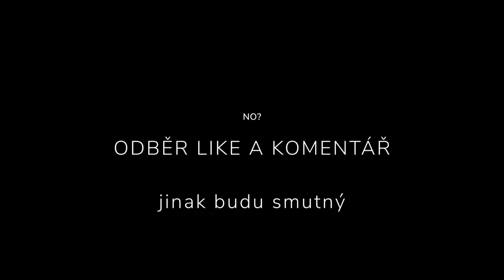❗️UTRATIL JSEM 5000 NA MULTIPLAY? 🤑 KOLIK ZBYLO? BYL PROFIT? - BETANO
Ahoj kamarádi, dal jsem 100 koček za 50 🔥 Kolik zbylo? A jaké hry mám takhle točit? Napiš do komentářů!

PŘI REGISTRACI S KÓDEM ADAMKO200 DOSTANEŠ NAVÍC K REGISTRAČNÍMU BONUSU 200FREESPINU! REGISTRAČNÍ BONUS DOSTANEŠ PO OVĚŘENÍ ÚČTU,TAKŽE CELKEM OBDRŽÍŠ 450FREESPINU A 100KČ SÁZKU ZDARMA, NAVÍC MŮŽEŠ VYUŽÍT BONUS SÁZKU BEZ RIZIKA, VLOŽ 600 PROTOČ 600 A DOSTANEŠ 600 🙂 TAK MRKNI

Kde streamuji?